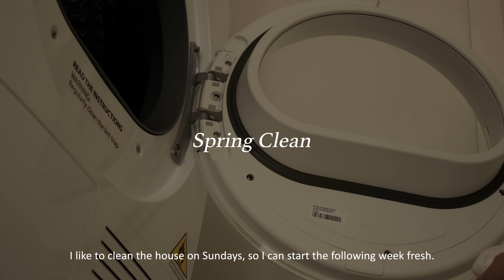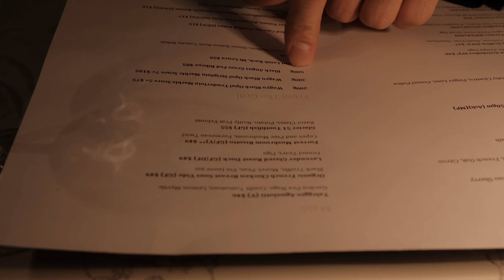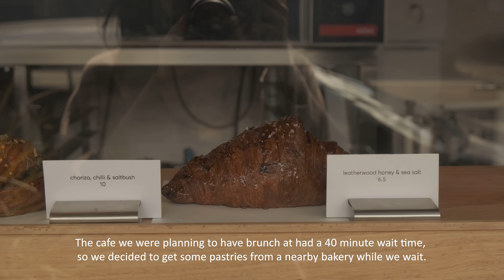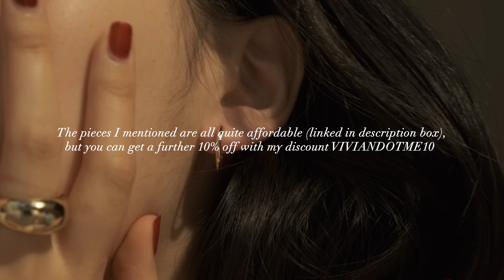Vlog | New couch cover, favourite Melbourne & Sydney food places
Just a compilation of me pigging out in the past two weeks :p

Shot on.
Fujifilm XT4

Edited on.

Music.